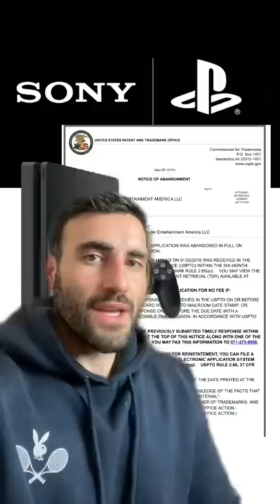Surprising celebrity trademarks: LeBron James, Lizzo, Tim Tebow